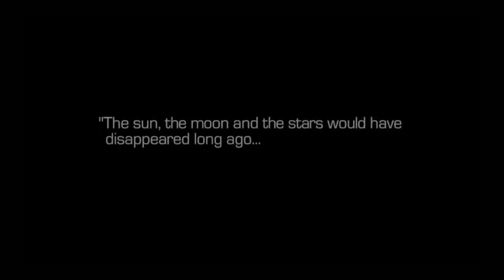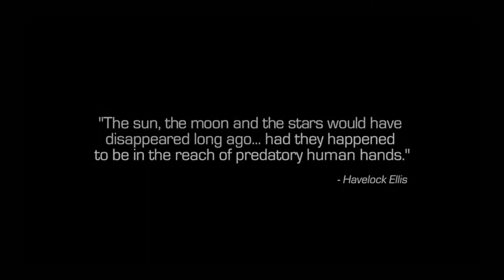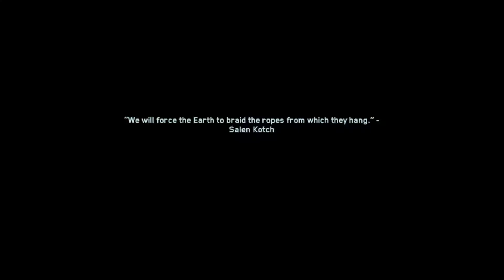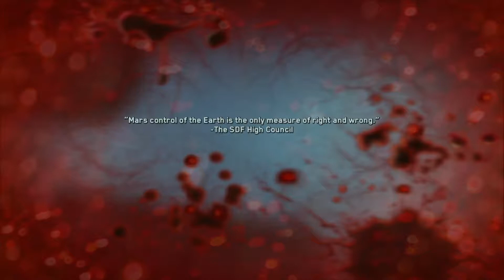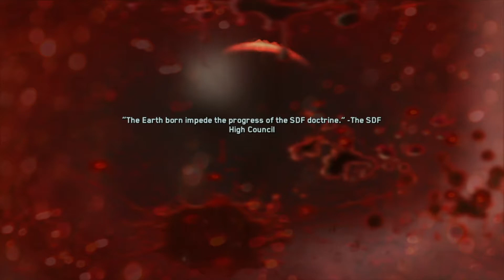Call Of Duty Infinite Warfare Part 1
Call of Duty: Infinite Warfare is a first-person shooter video game developed by Infinity Ward and published by Activision. It is the thirteenth primary installment in the Call of Duty series and was released worldwide for Microsoft Windows, PlayStation 4, and Xbox One on November 4, 2016.
Development of Infinite Warfare began during 2014. It is the first title by Infinity Ward under the new three-year development cycle for the Call of Dutyseries. The game's campaign is centered around a battle for the Solar System, which the Settlement Defense Front (SDF), a hostile force who are the main antagonists, are attempting to take over. The player takes control of Lieutenant Nick Reyes of the Special Combat Air Recon (SCAR). They have their own transforming fighter, named "Jackal", that they can customize as well as a central hub world named Retribution.
Special editions of Infinite Warfare were released with a remastered version of Call of Duty 4: Modern Warfare, entitled Modern Warfare Remastered. Infinite Warfare's announcement trailer was met with a mixed reception from game critics and journalists and a negative reception from the Call of Duty community. The announcement trailer was the second-most disliked video on YouTube at the time, in part due to a campaign by fans of rival game Battlefield 1 and disgruntled Call of Duty fans expressing frustration at the direction the series had taken.[2] Nevertheless, the game received generally positive reviews upon release; critics praised the single-player campaign, which was seen as a considerable improvement over the game's predecessor Black Ops III, the greater player freedom approach in missions, the Zombies mode, and the visuals, while the multiplayer mode was criticized for its lack of innovation. Infinite Warfare underperformed in sales compared to previous Call of Duty titles.